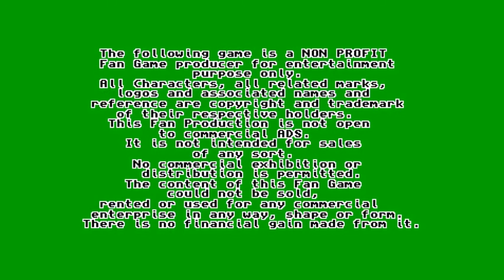The Fan Game- Rick Dangerous in Rainbow Islands By Daniele Spadoni. Gameplay. All levels summarized.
Based on characters created by Simon Phipps & Fukio Mitsuji.